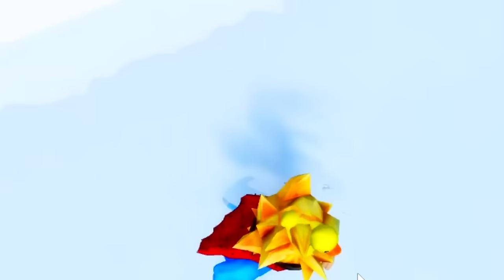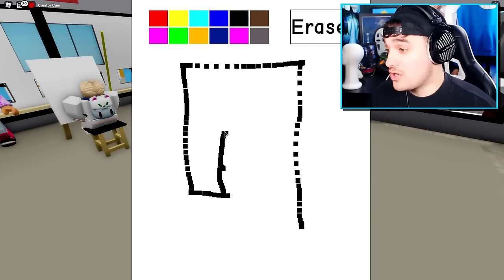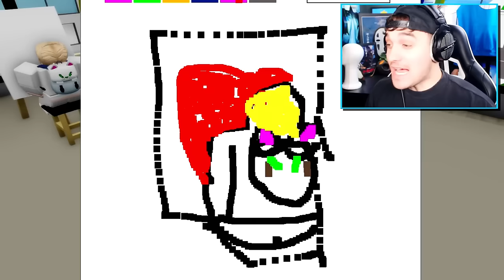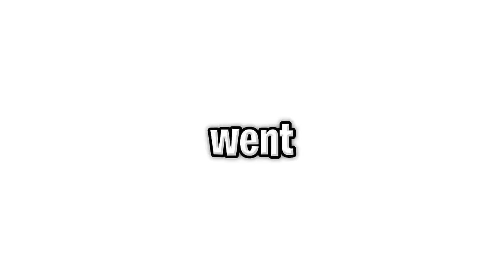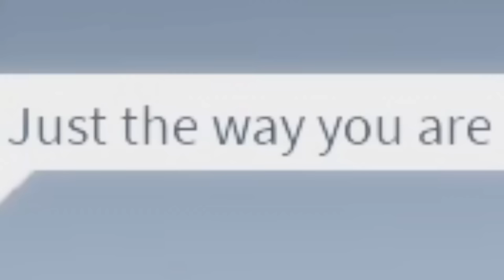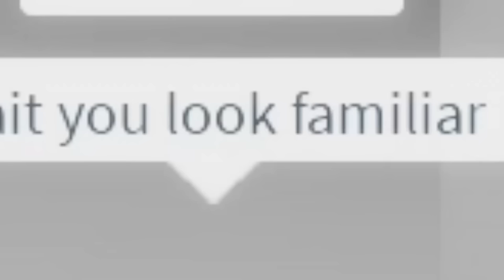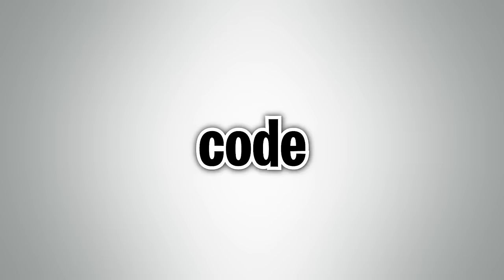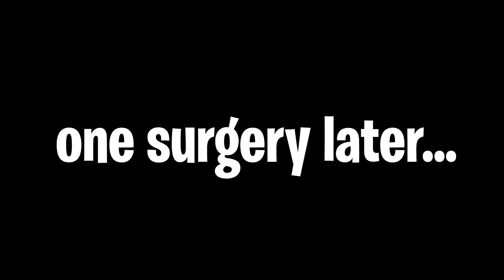Birth To Death Of Calixo in Roblox Brookhaven RP!! (The Movie)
This is a compilation/marathon of some of the Birth to death series of calixo, i hope you enjoy!!